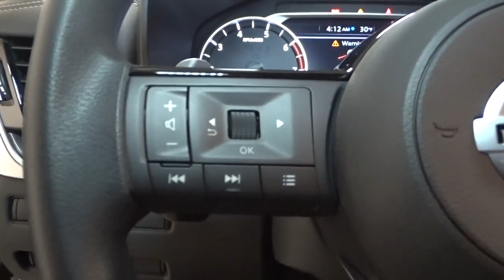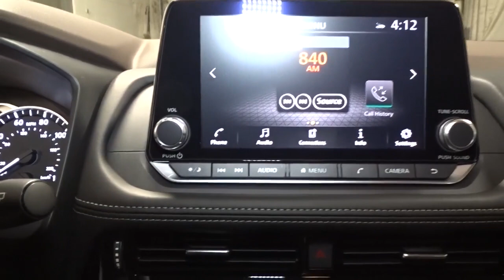2021 Nissan Rogue Hillside, Newark, Union, Elizabeth, Springfield, NJ 410079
2021 Nissan Rogue available in Hillside, New Jersey at Route 22 Nissan. Servicing the Newark, Union, Elizabeth, Springfield, NJ area.

The Smart Way to Buy! Are you tired of hidden fees and bogus rates ruining your search process? Now there's a way to avoid all of the nonsense Introducing the smart way to buy from Route 22 Nissan the most trusted and respected Nissan dealer in New Jersey serving Hillside, Newark, Irvington, Elizabeth, Union, Springfield, Woodbridge, Roselle Park, Linden and North Plainfield. Advantages of the smart way to buy are endless. There is no pressure throughout your search. You can finally feel at ease when purchasing a car since there are no hidden fees, there are no surprises no gimmicks revealed when you finally make a decision. Route 22 Nissan salespeople are direct and value your time, so there is no back and forth or confusion we know it's necessary for you to feel comfortable during the buying process and want to earn your trust. This Nissan includes: [B93] CHROME REAR BUMPER PROTECTOR (PIO) [B92] BLACK SPLASH GUARDS (SET OF 4) (PIO) [L92] 1-PIECE CARGO AREA PROTECTOR *Note - For third party subscriptions or services, please contact the dealer for more information.* Want more room? Want more style? This Nissan Rogue SV is the vehicle for you. Save money at the pump with this fuel-sipping Nissan Rogue. Savor the satisfaction of safety in any condition with this AWD Nissan Rogue. Superior acceleration, unmatched traction and stability as well as a luxurious interior round out the impressive features of this AWD Nissan Rogue. Thank you for giving us the Opportunity for helping you with your New or Used Car purchase. Route 22 Nissan makes every effort to verify all equipment and features on each and every vehicle.Please understand this may be provided by 3rd parties please verify with the dealership for accuracy.
Integrated Roof Antenna,Radio w/Seek-Scan, Clock, Steering Wheel Controls and Radio Data System,Radio: AM/FM -inc: 6 speakers, NissanConnect featuring Apple CarPlay and Android Auto, 8 color display w/multi-touch control, SiriusXM satellite radio, 2 illuminated USB connection ports (1 type-A, 1 type-C), Bluetooth hands-free phone system, streaming audio via Bluetooth, hands-free text messaging assistant,2 LCD Monitors In The Front,LED Brakelights,Perimeter/Approach Lights,Wheels w/Machined w/Painted Accents Accents,Liftgate Rear Cargo Access,Fixed Rear Window w/Fixed Interval Wiper, Heated Wiper Park and Defroster,Intelligent Auto Headlights (i-Ah) Fully Automatic Aero-Composite Led Low/High Beam Daytime Running Auto High-Beam Headlamps w/Delay-Off,Chrome Side Windows Trim and Black Rear Window Trim,Body-Colored Power Heated Side Mirrors w/Manual Folding and Turn Signal Indicator,Black Grille w/Chrome Surround,Body-Colored Front Bumper w/Chrome Rub Strip/Fascia Accent,Lip Spoiler,Black Bodyside Cladding and Black Wheel Well Trim,Compact Spare Tire Mounted Inside Under Cargo,Chrome Door Handles,Tailgate/Rear Door Lock Included w/Power Door Locks,Deep Tinted Glass,Speed Sensitive Variable Intermittent Wipers,Black Rear Bumper w/Black Rub Strip/Fascia Accent and Chrome Bumper Insert,Steel Spare Wheel,Wheels: 18 Aluminum Alloy,Clearcoat Paint,Galvanized Steel/Aluminum/Composite Panels,Tires: 235/60R18 All Season,Driver And Passenger Visor Vanity Mirrors w/Driver And Passenger Illumination, Driver And Passenger Auxiliary Mirror,Rear Cupholder,Power Rear Windows and Fixed 3rd Row Windows,Redundant Digital Speedometer,Power Door Locks w/Autolock Feature,Cargo Space Lights,Front Center Armrest and Rear Center Armrest,4-Way Passenger Seat -inc: Manual Recline and Fore/Aft Movement,60-40 Folding Bench Front Facing Manual Reclining Fold Forward Seatback Rear Seat,Dual Zone Front Automatic Air Conditioning,Driver Foot Rest,Cruise Control w/Steering Wheel Controls,HVAC -inc: Underseat Ducts and Console Ducts,FOB Controls -inc: Cargo Access and Remote Engine Start,Seats w/Cloth Back Material,NissanConnect Mobile Hotspot Internet Access,Front Map Lights,Systems Monitor,Urethane Gear Shifter Material,Full Cloth Headliner,Air Filtration,Vinyl Door Trim Insert,Analog Display,Remote Releases -Inc: Power Cargo Access and Power Fuel,Manual Tilt/Telescoping Steering Column,Outside Temp Gauge,Power 1st Row Windows w/Driver 1-Touch Up/Down,Front Cupholder,2 12V DC Power Outlets,Remote Keyless Entry w/Integrated Key Transmitter, Illuminated Entry, Illuminated Ignition Switch and Panic Button,Manual Adjustable Front Head Restraints and Manual Adjustable Rear Head Restraints,Engine Immobilizer,Gauges -inc: Speedometer, Odometer, Engine Coolant Temp, Tachomet